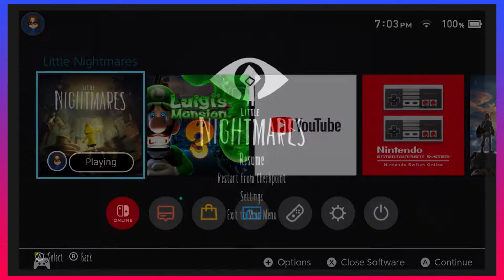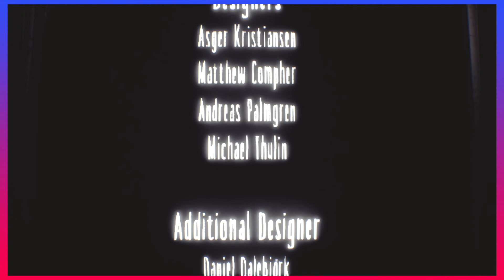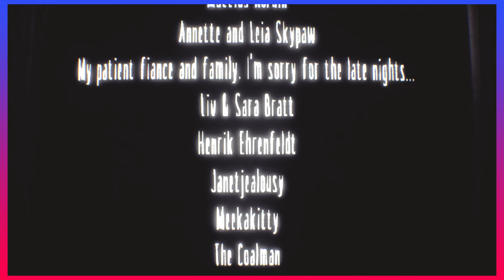Little Nightmares (Secrets of The Maw): IBS - FINALE - Reel Gaming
Well this is depressing